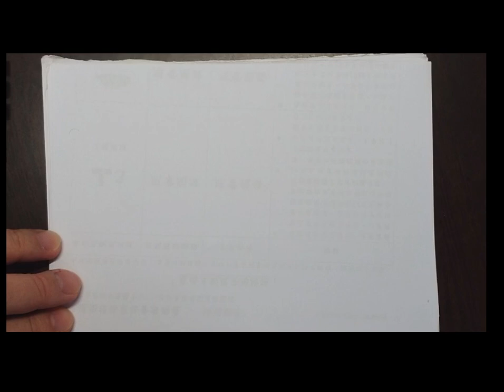Algebraic Methods - Advanced Level Mathematics C1 S1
Hi Guys! I have upload a (Cantonese) Video about the A-Level Mathematics. The English version will be uploaded later.